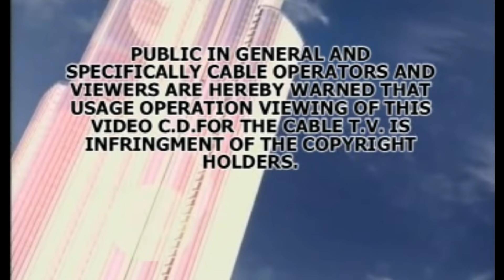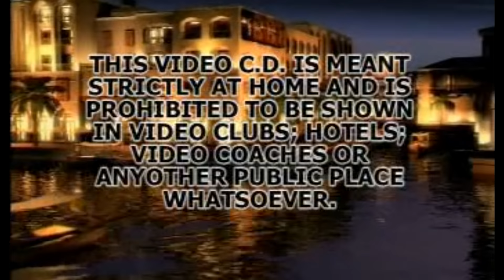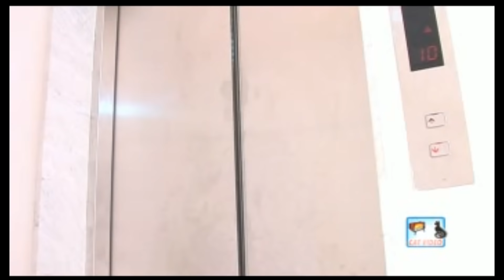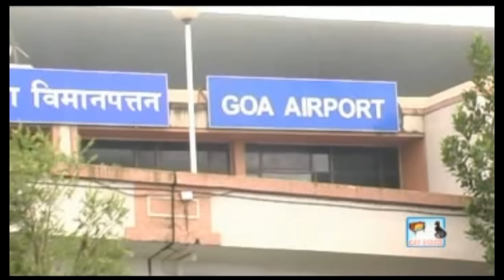Tukach Rautelim - A Film By Ignatius Fernandes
PLEASE DON’T UPLOAD THIS ALBUM ON FACEBOOK, INSTAGRAM, YOU TUBE OR ANY OTHER MEDIA.

Name of the Album: TUKACH RAUTELIM [A FILM BY IGNATIUS FERNANDES]
Cast: SYLVESTER VAZ; IRENE VAZ & RIANA
Comedy By: COMEDY QUEEN JANET, COMEDIAN SELVY, STEFFI GOES, LATE BENNY J. REBELLO, SALU DE LOUTOLIM & COMEDY KING AGOSTINHO
Singers: SYLVESTER VAZ; GLADRIN FERNANDES & ELVIS MASCARENHAS
Lyrics By: LATE ROSARY FERNS; TONY DE RIBANDAR & ELVIS MASCARENHAS
Recorded & Dubbed At: R.R. RECORDING STUDIO, VELSAO – GOA. & AL STUDIO, MARGAO
Recordist: ALLWYN FERNANDES & ALLAN
Cinematography & Edited By: IGNATIUS FERNANDES & JOYWIN FERNANDES
Post – Production At: HOME VIDEO, CORTALIM – GOA.
Written & Directed By: IGNATIUS FERNANDES & COMEDIAN AGOSTINHO
Producer: FABIAN G. DA COSTA

Ignatius Fernandes First Film “TUKACH RAUTELIM” was released in June. 2013, on Video C.D. by CAT VIDEO.

Copyrights of this  Film are with CAT VIDEO.